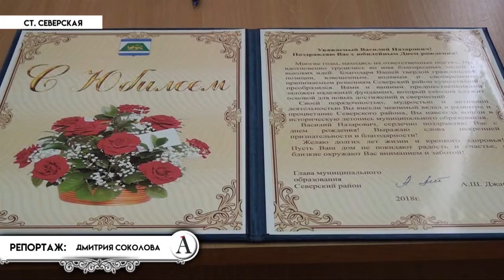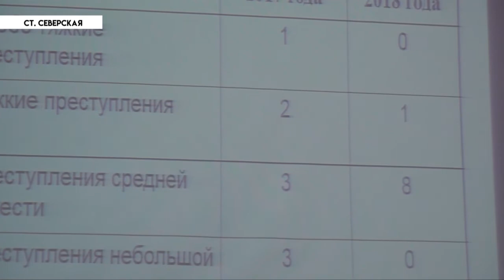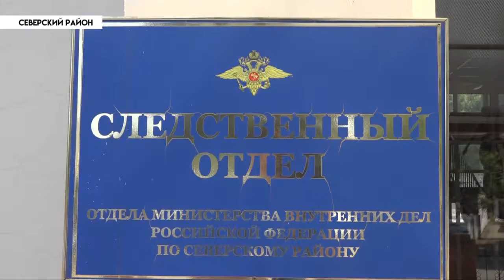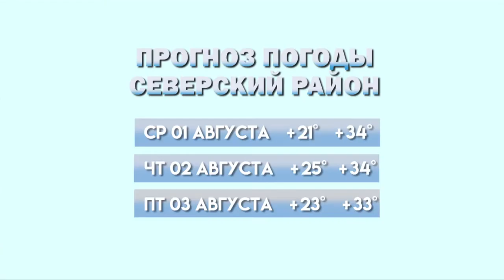НОВОСТИ Северского района - 1 Августа 2018